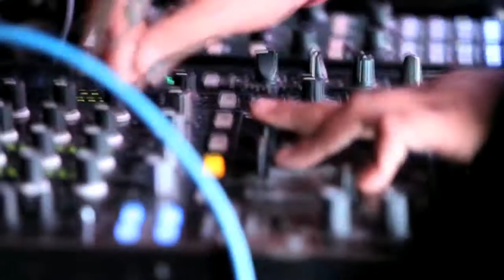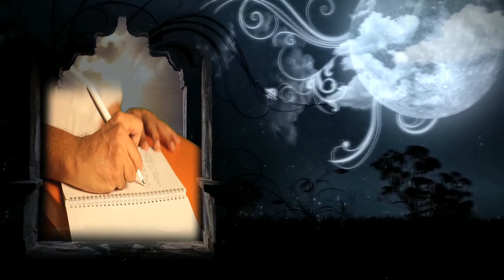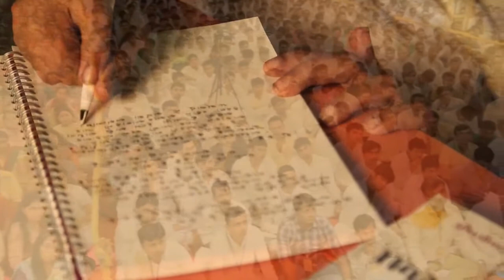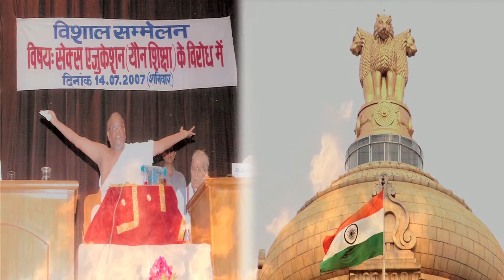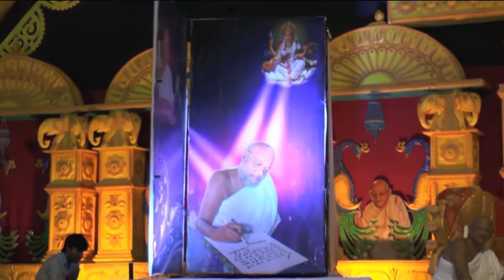A True Life Story of Acharya Ratnasundarsuri M.S.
Making of Saraswati Putra

A documentary on true life story of Acharya Ratnasundersuri Maharaj Saheb describing the Life, Struggle and Achievements of a living legend, whos life is showing the right path like a torch tower to lots of people. Sahebji has written 300 books till now on all the aspects of human life and its problems, his name is not just a name but a divine term also known as son of godess Saraswati's

જૈન શાસનના જ્યોતિર્ધર પ.પુ. આચાર્ય ભગવંત શ્રીમદ વિ. ભુવન ભાનુસૂરીશ્વરજી મહારાજાના વર્તમાન ગચ્છાધિપતિ પ.પુ.આ. દેવેશ શ્રીમદ વિ. જયઘોષ સૂરીશ્વરજીના પરમ વિનેય શિષ્યરત્ન પ.પુ. પરમોપકારી, જૈન શાસન શણગાર, સરસ્વતિ લબ્ધપ્રસાદ, સંયમ જીવનની સુવર્ણ જયંતિ સંપન્ન, 300થી પણ વધારે જ્ઞાનપ્રદ પુસ્તકોના રચિયતા, પ્રવચન પ્રભાવક પદ્મવિભૂષણ આચાર્ય દેવેશ શ્રીમદ વિજય રત્નસુંદર સૂરીશ્વરજી મહારાજાને બહુમાન પુર્વક વંદના.

આચાર્ય દેવેશ શ્રીમદ વિજય રત્નસુંદર સૂરીશ્વરજી મહારાજા અ વર્ષે જ તેઓના સંયમ જીવનના 50 વર્ષ પુર્ણ કરેલા છે. આ દરમ્યાન તેઓની ઉડીને આંખે વળગે એવી એક અનન્ય સિધ્ધિ સમગ્ર જૈન શાસનને ગૌરવ પ્રદાન કરેલ છે. પુ.શ્રી એ આજદિન સુધી 300+ પુસ્તકો સ્વ હસ્તે લખીને સમગ્ર બ્રુહદ સમાજમા સદમાર્ગ અને સન્માર્ગની એક ઉત્કૃષ્ટ પ્રણાલી બેસાડેલ છે. પુ.શ્રી ના વ્યાખ્યાન અને પ્રવચન શ્રેણી દરમ્યાન જૈન અને જૈનેતર શ્રોતાઓ ઉમટે છે અને તેઓશ્રીના પ્રવચનોને શરૂઆતથી અંત સુધી રસમગ્ન બનીને શ્રવણ કરે છે. તેઓના પ્રવચનની અનોખી શૈલીના કારણે જ્યા જ્યા તેઓના પ્રવચનો આયોજિત થાય છે ત્યાં પ્રવચનના સ્થળ હેકડેઠઠ મેદનીથી  હાઉસફુલ રહેતા હોય છે.